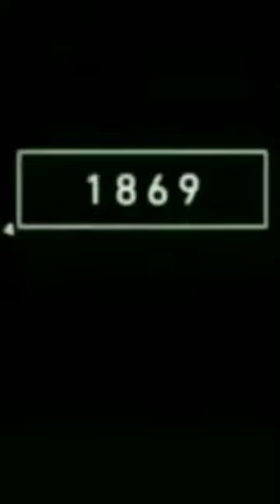2022 vs 500 years back polar bear